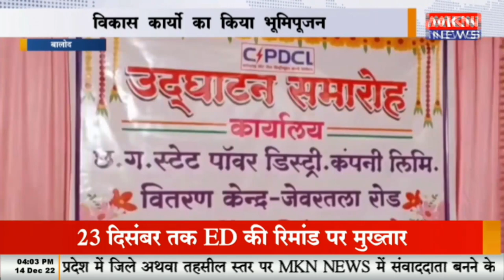विकास कार्यों का किया भूमिपूजन, योजनाओं को लेकर ग्रामीणों से की चर्चाbalod